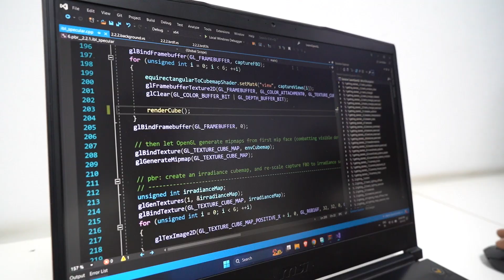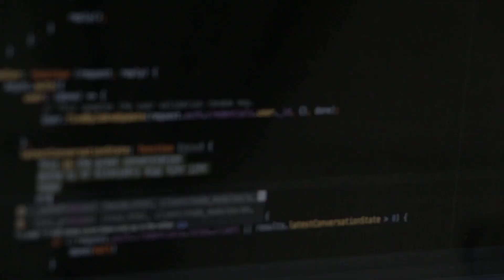Become a Professional in Programming: Comp. Sc. and Game Development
Backstage Pass stands as one of the best gaming colleges in India, with 13 years of industry experience. Our college offers extensive and advanced Bachelor’s Degree programs, for all the students who have successfully completed their 10+2 or equivalent.
Bachelor’s Course: Computer Science and Game Development
Duration: 4 Years
Eligibility: 10+2 (Mathematics) or Equivalent
What are you waiting for? Now is a promising time for you to turn your passion into a life-changing career.
For further information and queries,